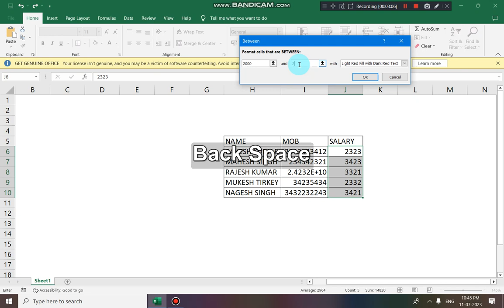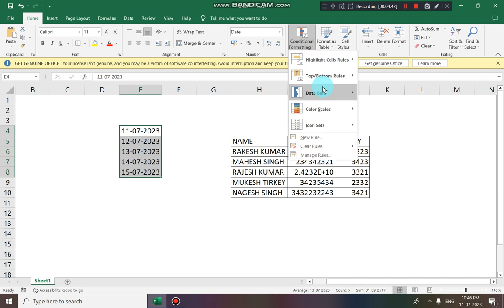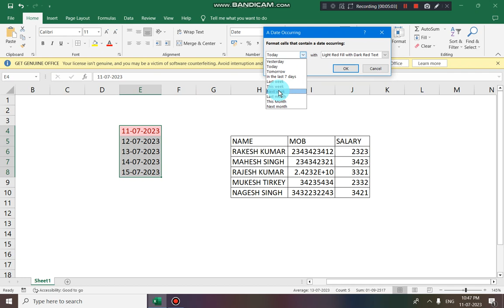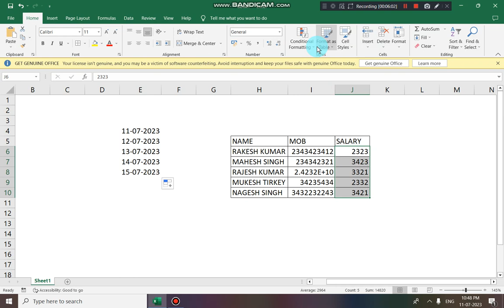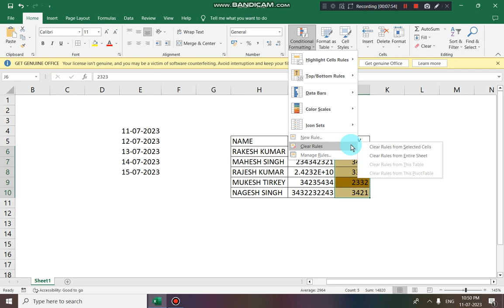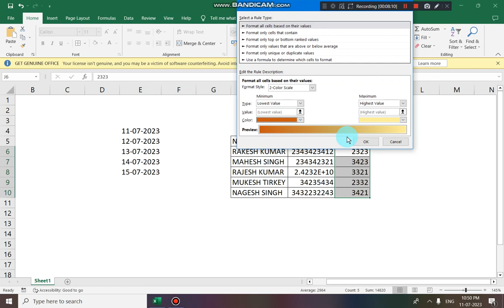13|| How to formatting the table ms-excel 2019|| excel me style group ka use karna kaise sikhe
is video per Humne MS pixel 2019 mein Kisi bhi sale ko formatting karna bataya hai